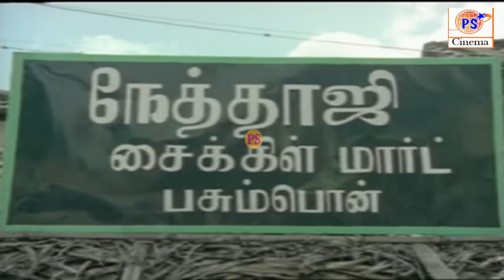இந்த அரை கிலோ மிக்ஸர் வாங்க தான் இவ்ளோ பண்ணுனிய ஒழுங்கா ஓடிரு இல்லனா அடிவாங்கிய செத்துருவ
Senthil ran away from his village at the age 13 due to his father's scoldings.He first worked in an oil mart, then in a private wine shop as a waiter and then landed up in drama where he started developing his skills. He made his debut with Oru Koyil Iru Dheepangal (1979) though he officially his first film was Ithikkara Pakki which released in 1980.He slowly entered the Tamil film industry in small characters and finally landed in a good role in the film Malayoor Mambattiyan. He has acted in many popular films with several of the leading actors and comedians in the south Indian cine industry. He usually appears in films with Goundamani in a slapstick double act.